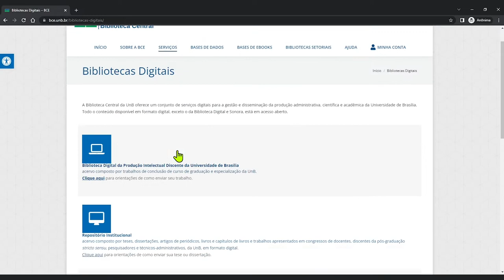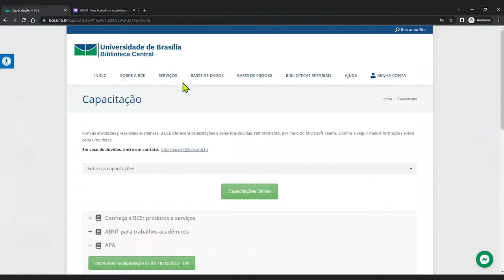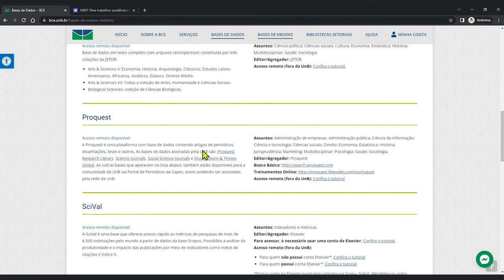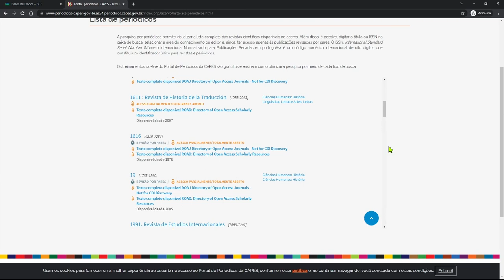Conheça os serviços da Biblioteca Central da UnB (2022)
Você sabia que a Biblioteca Central (BCE) dispõe de vários serviços para alunos regulares da Instituição? Vamos conhecer um pouco?

Para isso, basta você dispor da sua matrícula, acessar o site da BCE e navegar pelo material disponível.

Assista este vídeo com orientações para saber mais ;)